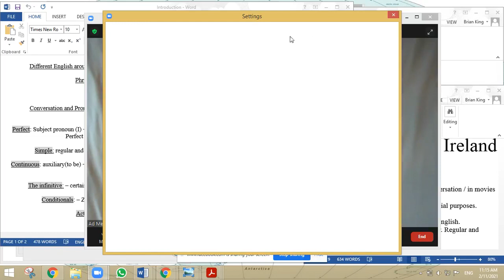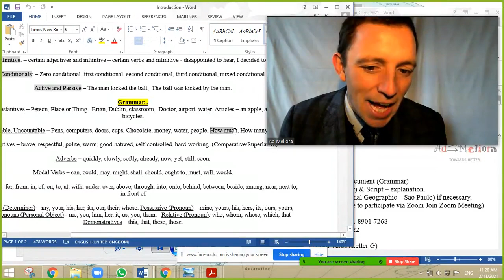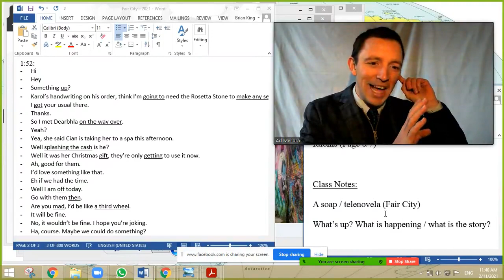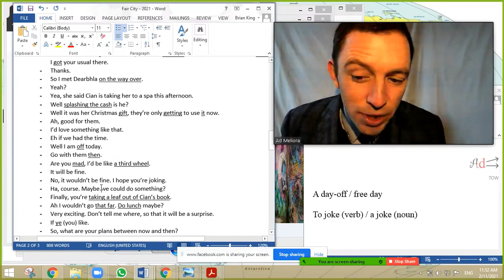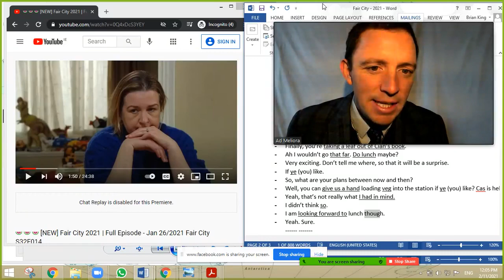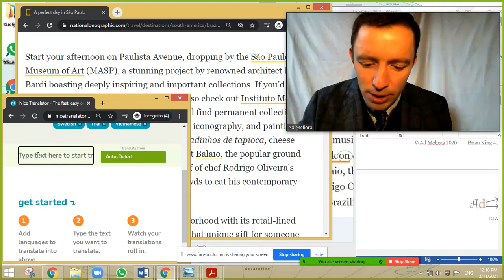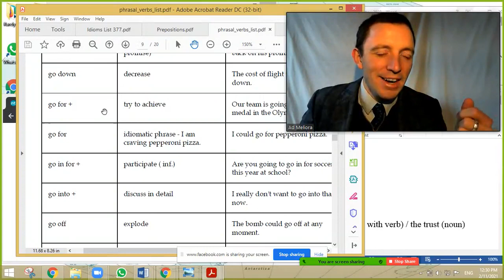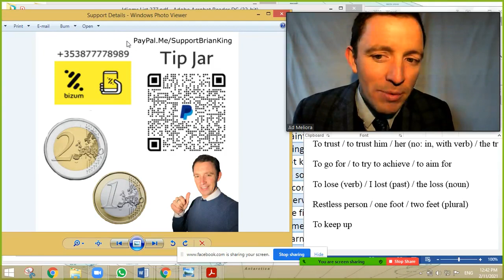Free English Class/Kelas Bahasa Inggris/Aula de inglês/Lớp học tiếng Anh miễn/ชั้นเรียนภาษาอังกฤษฟรี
All Material from the Class and all the Class Notes are available in the comments section of the video on my Facebook